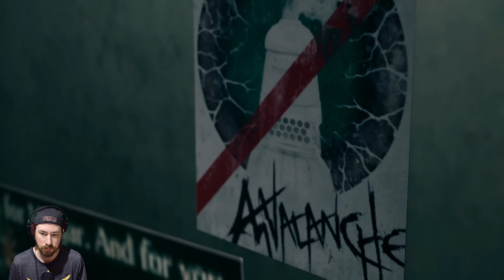FFVII Remake Episode 6 - Seventh Heaven Reunion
Another slower episode, we find our way into Sector 7. Barrett takes us to the bar, Seventh Heaven where we meet up with our old friend, Tifa who we haven't seen in 5 years.